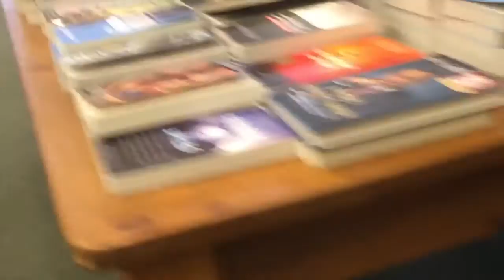VE Schwab & Marie Lu & Gretchen McNeil | Vlog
I had a blast meeting these amazing authors! I'm looking forward to going to many more author events in the future :)

3:24 - Author Panel